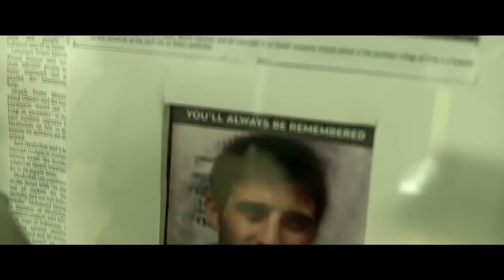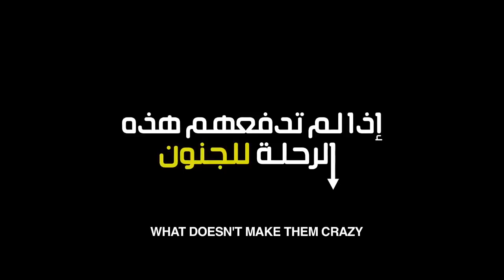Assisting Casting for From A to B Official Trailer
YallaCast scouted and found the characters to film this ad.

When it comes to casting, we understand the importance of finding the perfect fit for each role. We work closely with our clients to understand their project’s vision, characters’ profiles, and specific requirements. Our casting process is comprehensive and meticulous, ensuring that we present the most suitable options for consideration.